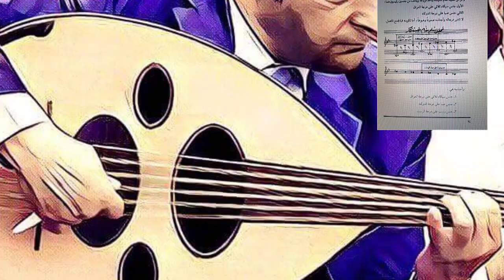ماهـو مقاـم البستنكار ؟ للاتصال بخصوص الدورة الموسيقية لتعلم العود والطرب العربي (009647714839914)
للاتصال بخصوص الدورة الموسيقية لتعلم العود والطرب العربي (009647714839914)

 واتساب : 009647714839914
 والسكايبي zzz.h1976
اهم الأمثلة
اغنية ظلموه (١٩٥٧)
غناء عبد الحليم حافظ (مصر)
الحان محمد عبد الوهاب (مصر)

اغنية اهل الهوى (١٩٥٨)
امّ كلثوم
الحان الشيخ زكريا احمد (مصر)

اغنية انتِ فاكراني (١٩٣٨)
امّ كلثوم
الحان محمد القصبجي (مصر)

موشّح انشدي يا صَبا
الفرقة الوطنية للموسيقى العربية
بقيادة رمزي أبو رضوان (فلسطين)
الحان يحيى السعودي (فلسطين)

موشّح اقبل الصبح يغنّي
فرقة اورنينا (سوريا)
بقيادة د. محمد قدري دلال (حلب)
الحان بكري الكردي (سوريا)

موشّح نزهة الأرواح بدري
فرقة المالوف والموشحات والألحان العربية (ليبيا)
بقيادة حسن عريبي (ليبيا)

تقاسيم عود مقام بَسته نِكار
د. محمد قدري دلال (حلب)
 أسطوانة المقامات الغريبة

تقاسيم عود مقام سيكاه
رياض السنباطي (مصر)
 أسطوانة تقاسيم عود